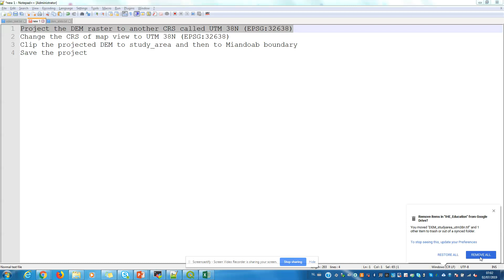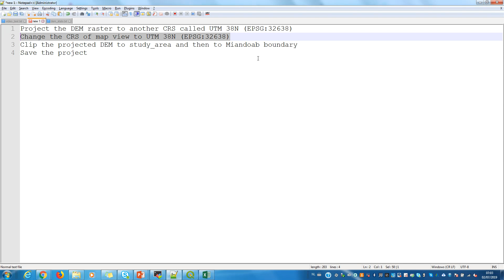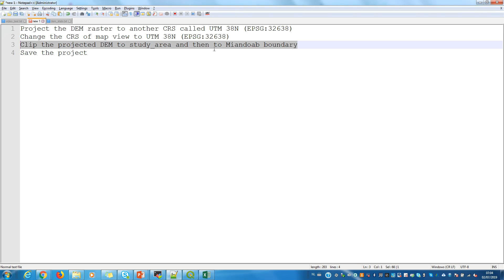Projection and Masking